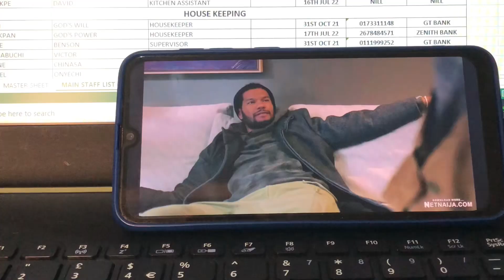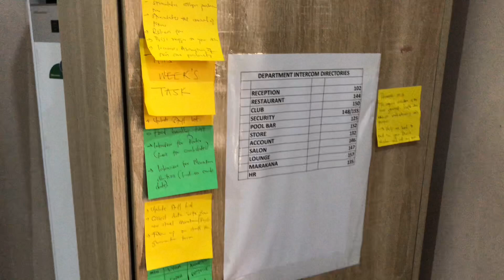A week in my life Vlog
Follow me through a week of task, being a mom and wife and working a 9-5 job.
I wasn’t able to get the full week so you’ll be watching some highlights, starting from Wednesday to Friday.

You can also share to those you feel my enjoy it too.

Thank you and I love you guys!🥰💕